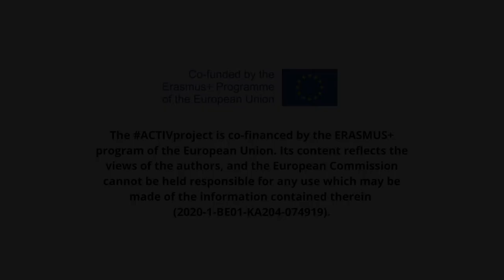8M ACTIVproject 2022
Durante el Hackathon organizado en Barcelona por CEPS Projectes Socials en el marco del ACTIVproject, un grupo de mujeres profesionales de diferentes organizaciones y servicios que apoyan a mujeres víctimas de violencia de género, compartieron y lanzaron una reflexión colectiva sobre la necesidad de dar apoyo a cada una de ellas. otros y aplicar la perspectiva de género en todos los aspectos de la vida. +info sobre el proyecto

El ACTIVproject está cofinanciado por el programa ERASMUS+ de la Unión Europea (Nov 2020 a Dic 2022). El contenido del proyecto refleja los puntos de vista de los autores, y la Comisión Europea no se hace responsable del uso que pueda hacerse de la información contenida en el mismo.